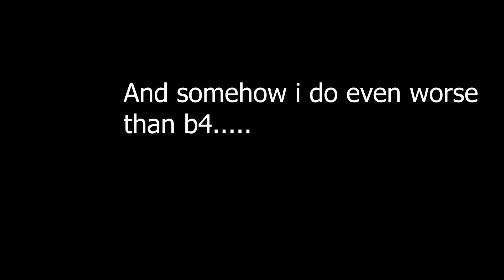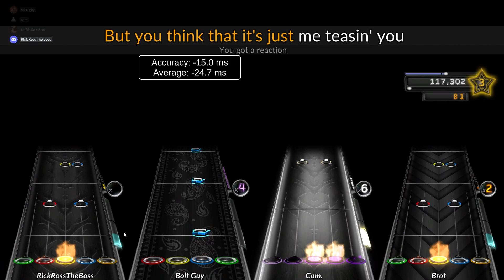We play Clone Hero But i got even worse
bro how is this possible, like fr?

The Boys in the video